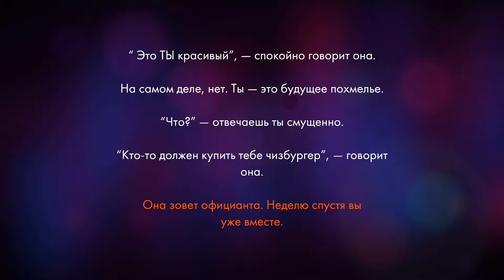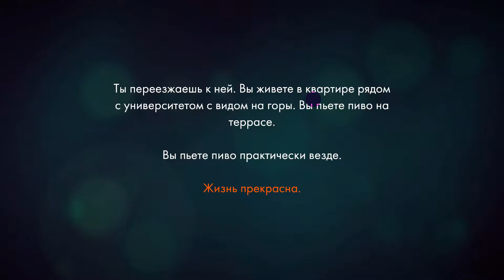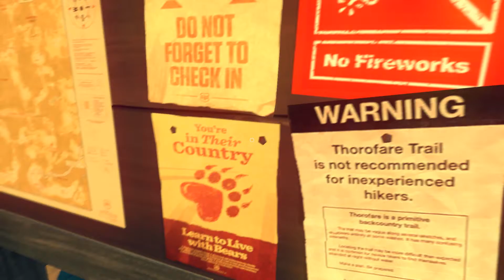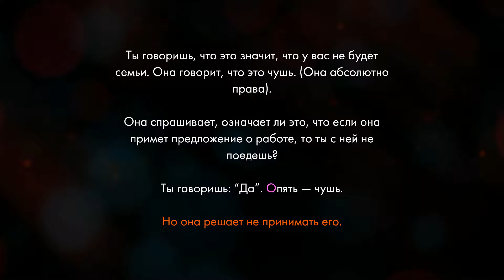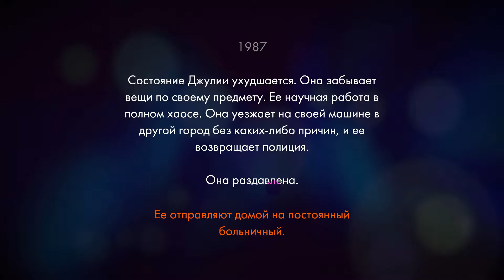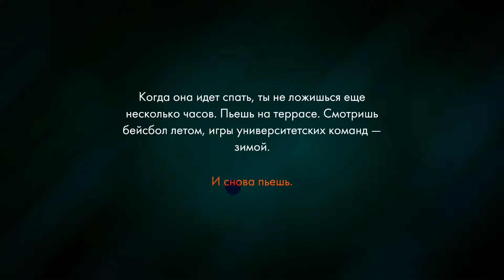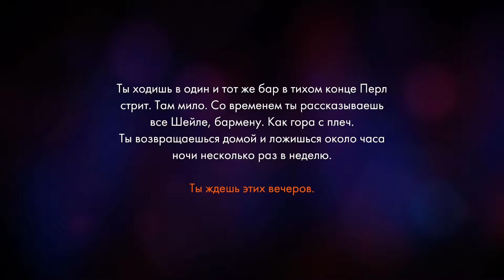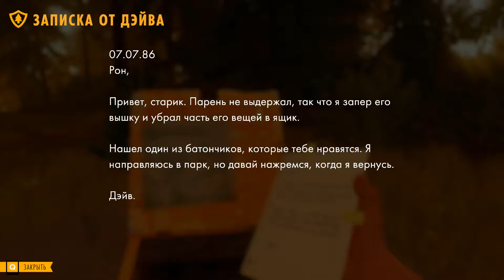Firewatch - Series 1